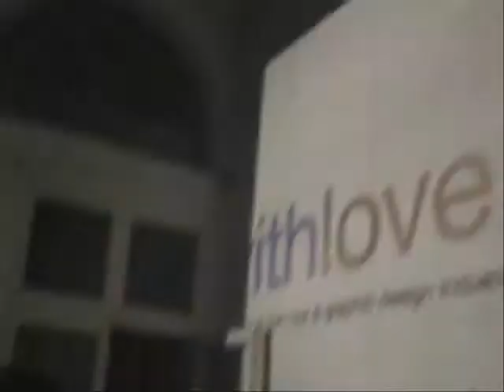CAKE Production Parental Advisory Version